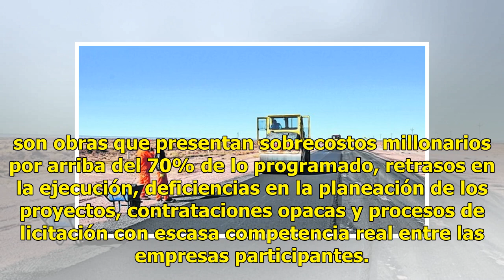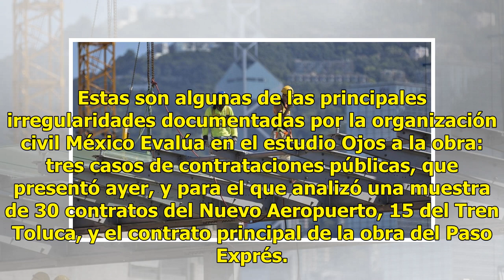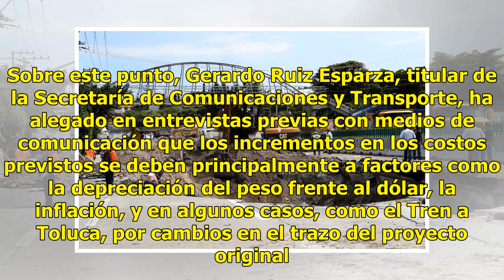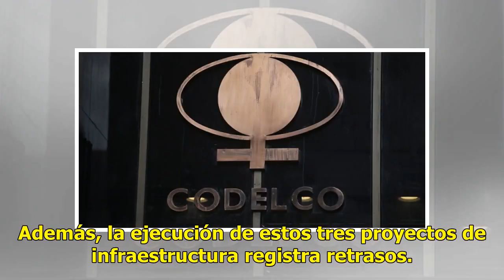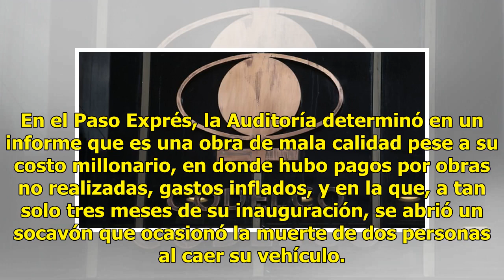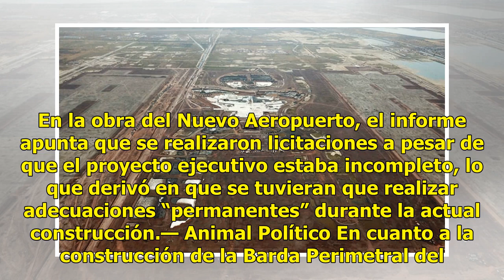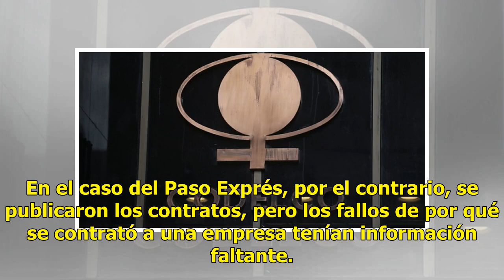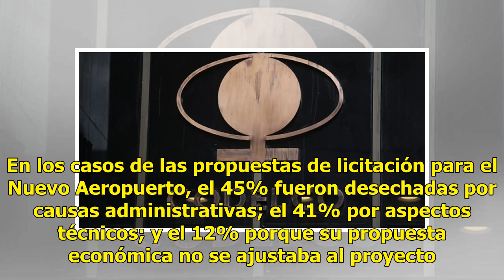Revelan sobrecostos millonarios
Organismo evalúa tres proyectos del actual gobierno CIUDAD DE MÉXICO.— El Nuevo Aeropuerto de Ciudad de México, el Tren Interurbano México-Toluca y el Paso Exprés, tres de los grandes proyectos de infraestructura del presente sexenio de Enrique Peña Nieto, son obras que presentan sobrecostos millona...